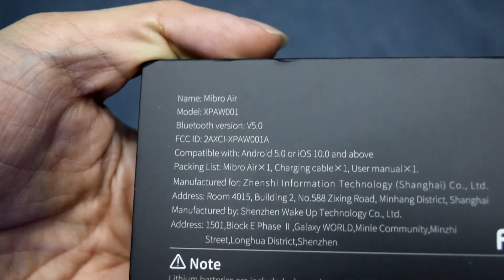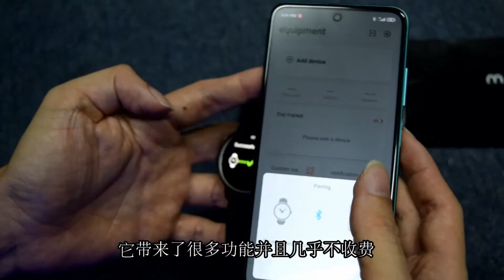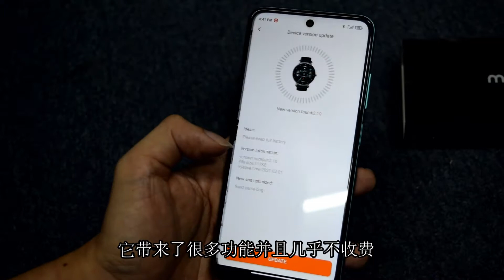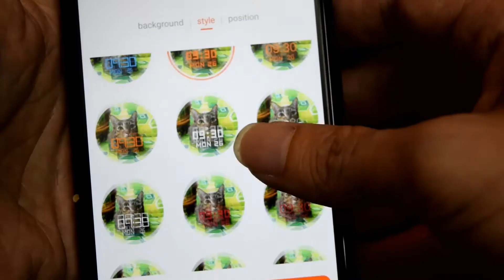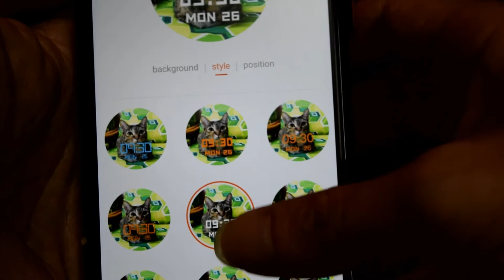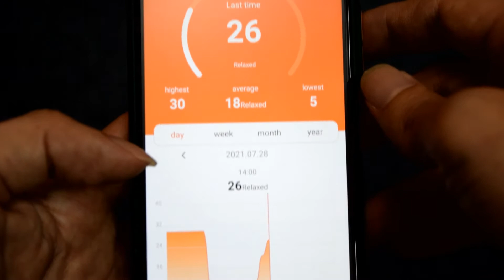开箱 Unboxing Mibro Air智能手表评论(全字幕) | ABA Music Studio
开箱 Unboxing Mibro Air智能手表评论(全字幕)

再次在这里 有趣的评论。 已经能够测试几天, 当今最需求的配件之一。 如果您打算选择可穿戴设备来与智能手机搭配，那么今天向您介绍 Mibro Air智能手表.
当我们去寻找市场上的智能手表时，我们发现了一个问题， 有太多选择。 作为基本规则， 主要搜索参数 我们通常在不知不觉中考虑到的是 价格。 一旦找到适合自己的内容，我们就已经在考虑其他方面的基础上进行了更详细的过滤。